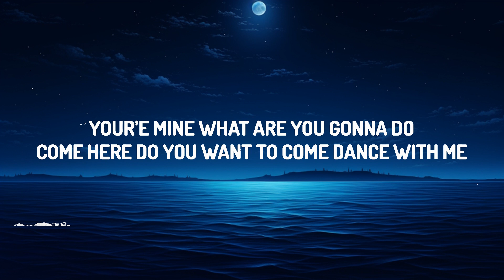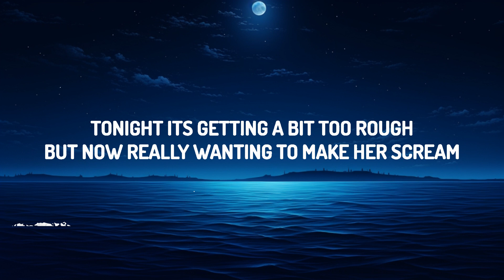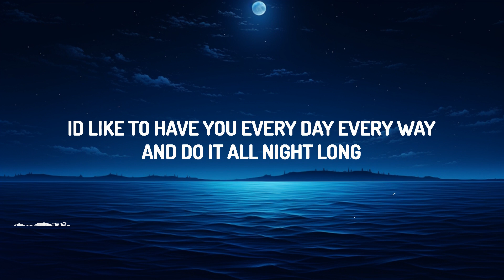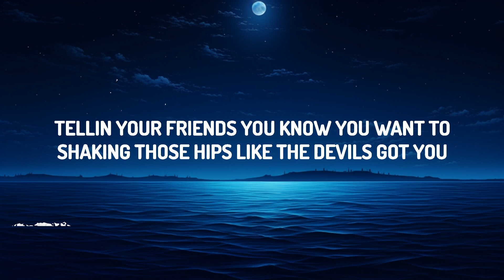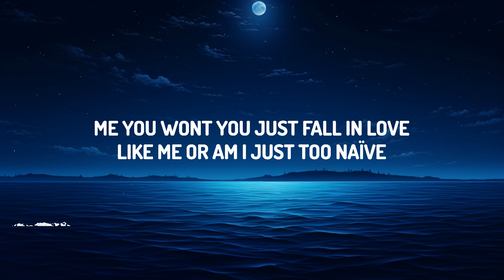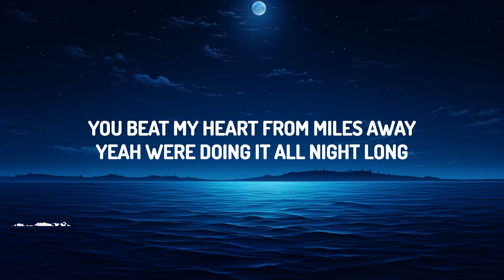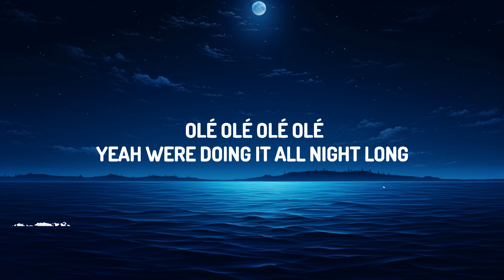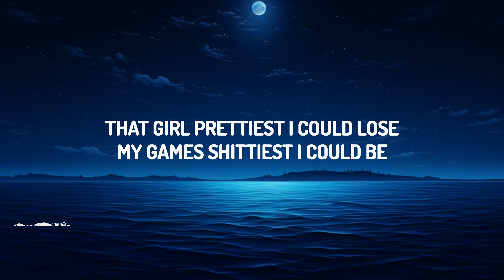blink-182 - DANCE WITH ME (Lyrics) | 25 Min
♫ blink-182 - DANCE WITH ME

(Lyrics):
[Intro: Tom DeLonge]
When I teach masturbation, I'm always just like, "Have fun with it"

Don't think, maybe she won't refuse
She knows everything that I think
That girl, prettiest I could lose
My game's shittiest it could be
I've been waiting around to lose
So dumb, trying to make believe
You're mine, what are you gonna do?
Come here, do you want to come dance with me?

[Pre-Chorus: Mark Hoppus & Tom DeLonge]
Tellin' your friends you know you want to (Dance with me)
Shaking those hips like the devil's got you (Dance with me)
Waiting all night 'cause now I want you (Dance with me)
Eyeing that chance, here we go, I got you (Dance with me)

[Chorus]
Olé, olé, olé, olé
Yeah, we're doing it all night long

This song is making me beg for more
These drinks are breaking up old routines
My mind pushing me out the door
So fucked, wishing I weren't so green
Me, you, would you just fall in yêu?
Like me, or am I just too naive?
Tonight it's getting a bit too rough
But now, really wanting to make her scream

[Chorus]
[Bridge: Mark Hoppus]
Dance with me, come dance with me
(Dance with me, dance with me, dance with me)
We're doing it all night long

[Outro: Tom DeLonge]
You beat my heart from miles away
You spin me like a hurricane
You like to play your little games
Yeah, been playing them all night long
I'd like to have you every day, every way
And do it all night long